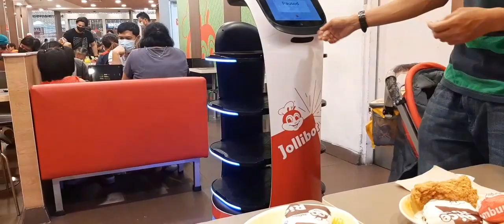JOLLIBEE | JOLLIBOT | SM AURA | TAGUIG CITY | GraceDaphTV